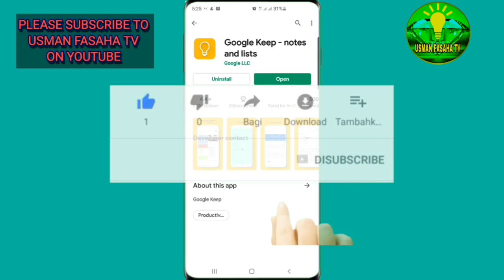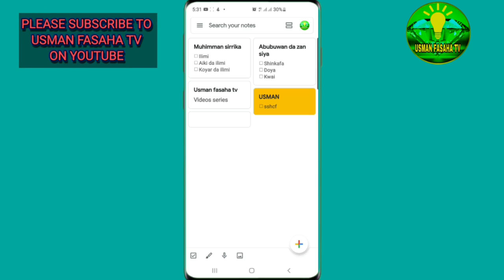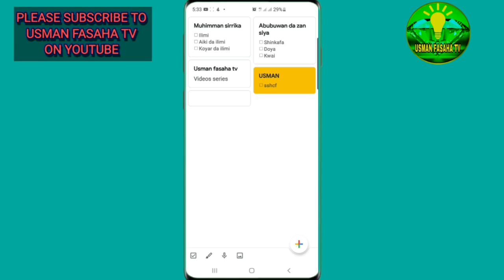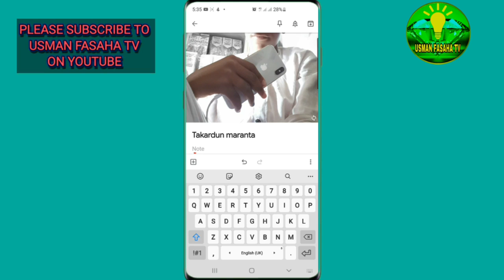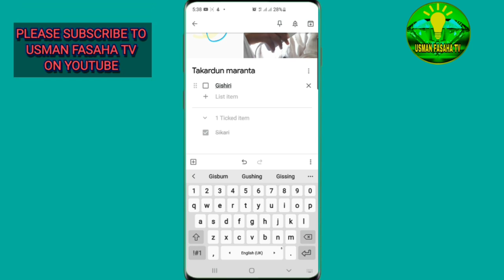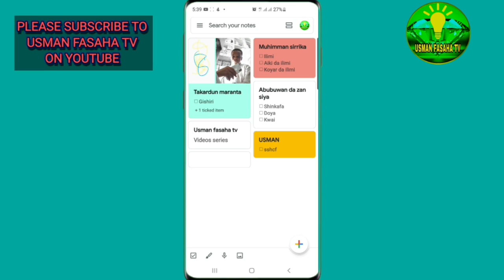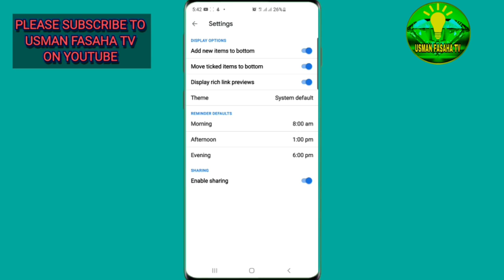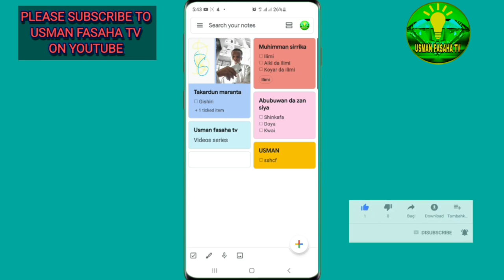Idan kada wayar android ko iPhone baka da application din nan awayarka to ambarka abaya